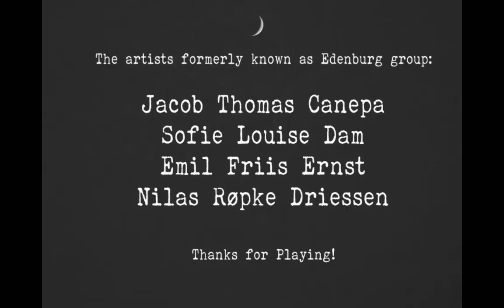Gramy Idle Nights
Idle Nights